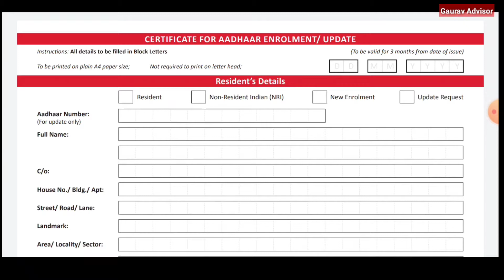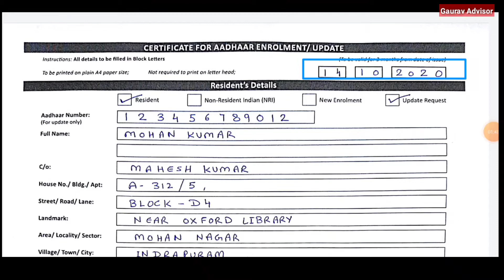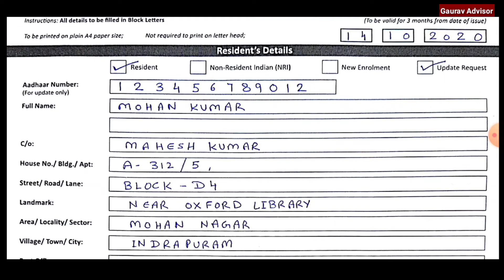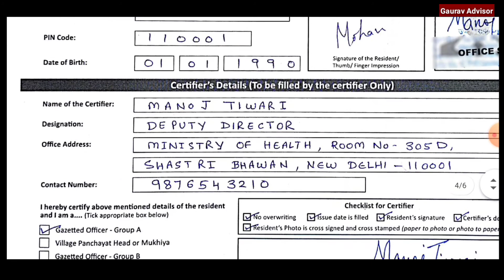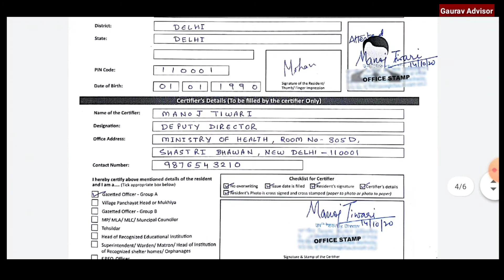Certificate For Aadhaar- New Version Of Aadhaar Enrollment Update Form | Aadhaar Card Form | Uidai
Hello Friends Certificate For Aadhaar Enrollment Update Form Ka New Version Aa Chuka Hai Jisko Kaise Fill Karna Hai Is Video me Aapko Bataya Hai. Aadhaar New Enrollment Form Se Aap Aadhar Card Me Changes Or Update Karwa Sakte Ho.

New Format Of Aadhaar Form Fill Up Process-

Aadhar card ka form kaise bhare
Aadhar certificate form kaise bhare in hindi.

Aadhaar Name Correction Father Name Correction Date Of Birth Correction.

- Gaurav Advisor